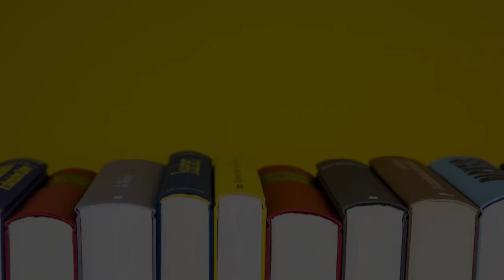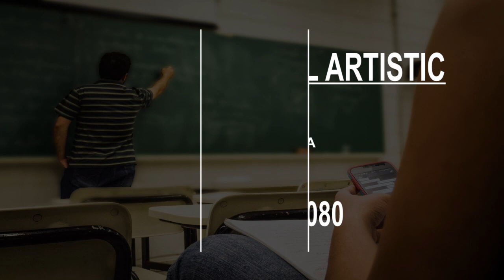Junior College in Rabat, Morocco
Must Watch…. Best Junior College in Rabat, Morocco

This list of Best Junior College in Rabat, Morocco has been compiled by our Education experts after online / offline research combined with the reviews from our users. If you know any institution that we missed, please mention in the comment box below. This list will be updated from time to time.

List:

IIHEM ( International Institute for Higher Education in Morocco )
Avenue Mohamed VI

London Academy Rabat
School
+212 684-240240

Le Middle School Artistic
31 Avenue Tadla

HEC Maroc (campus de Rabat)
4 Rue Tulipa

Lycée Descartes
B.P. 768, Agdal

Middle School Scientific
10 Rue Jaafar Essedik Agdal, Avenue Jaafar Essadik

Khalil Gibran School KGS Rabat
Avenue Bir Kacem, Souissi

Junior's Land
P4017
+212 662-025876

High Technology School in Morocco
59 Rue Jabal Oukaïmeden

Rabat American School
Rabat American School, Fath 1, avenue Al Mohit Al Hadi Avenue de l'océan Pacifique Almanzeh-Yacoub Al Mansour

Collège LaSalle | Rabat
141 Avenue Mohamed VI

École Nationale Supérieure d'Arts et Métiers
Ensam, B.P.،, 6207 Avenue des Forces Armées Royales

School French International André Malraux
Ketama Street

College Lalla Kenza
Avenue Abdel Karim Al Khattabi Ocean, Rabat

School Group Atlas
Rue Ketama

Ecole de Gouvernance et d'Economie (EGE Rabat)
Avenue Mohamed Ben Abdellah Regragui

Jeanne d'Arc School
31 Avenue des Nations Unies

Le Petit Middle School
26 Rue Oulad Bouziri
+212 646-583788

Lycée Moulay Youssef
Avenue Bab Soufara